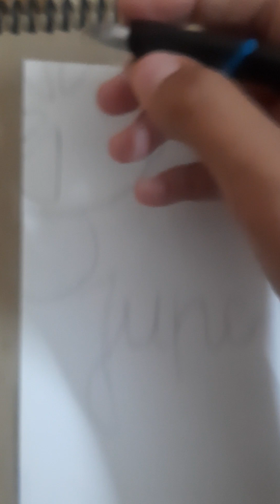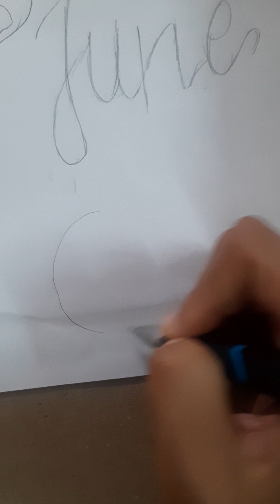June month sketch